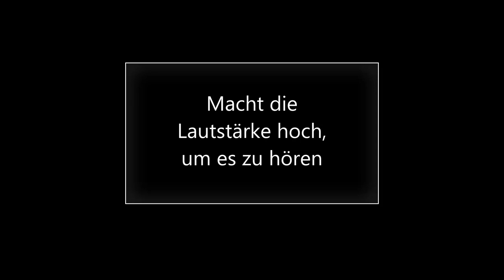Vögel um 7 Uhr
ich habe versucht zu schlafen 😢